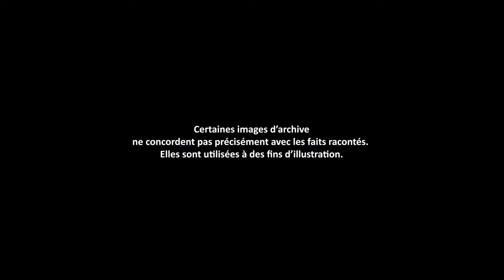Le massacre de Coréens que personne ne connaît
Documentaire sur l'histoire des Coréens déportés d'URSS par Staline.
En 1937, Joseph Staline entame une longue série de déportation dans toute l'Union soviétique. Les Coréens en sont les premières victimes. Ils sont déportés du Primorié, l'Extrême-Orient Russe, jusqu'aux steppes arides d'Asie centrale, où leurs descendants vivent encore à ce jour.
Voici l'histoire de ceux qu'on appelle "Goryeo Saram". C'est une histoire tragique, une histoire de guerre, de famine, de déportation et de résistance.